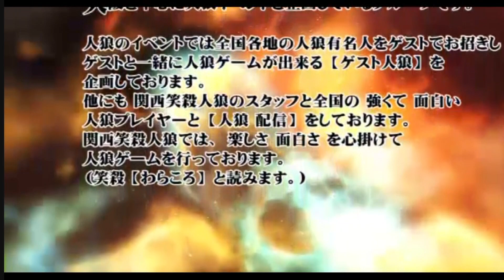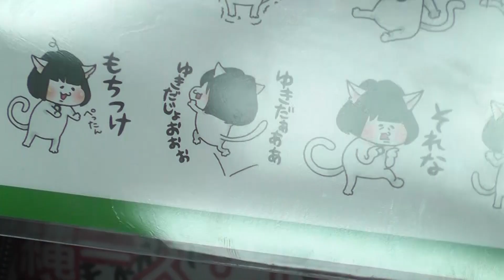【人狼】関西笑殺人狼配信#6-2 政治家人狼コラボ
過去放送はyoutubeにて視聴可能です。

雀サクッTVが関西で人狼活動をしている「関西笑殺人狼」とコラボして
人狼番組をスタートさせます。

関西笑殺人狼とは…　かんさいわらころじんろうと読みます。
大阪を中心に人狼イベントを企画しているグループです。
人狼のイベントでは、全国各地の人狼有名人をゲストでお招きし、
ゲストと一緒に人狼ゲームが出来る【ゲスト人狼】を企画しております。

他にも 関西笑殺人狼のスタッフと全国の 強くて 面白い 人狼プレイヤーと【人狼 配信】をしております。
今回は人狼ゲームのアレンジ【政治家人狼】と通常の人狼を行います。

【ルール】占い師へ初日白告知有　狩人の連続ガード無
投票が同数となった場合は決戦投票。なお同数の場合は吊り無。

【出演者】
関西笑殺人狼
GD　※関西笑殺人狼代表
ヒロキ
ホシノ
タラヲ
タカギ
シャム猫
ちえみ

【招待選手】
バタコさん　　人狼HOUSE＠大阪店長
ポールさん　　人狼HOUSE総合GMアドバイザー
メガネさん　　政治家人狼製作者
daiさん 　　 　政治家人狼製作者
ガド大佐さん　政治家人狼製作者
スケットさん　東京人狼プレイヤー
モリブンさん　吊り縄ーズ　エルモ
ズミさん　　　吊り縄ーズ　ブラック